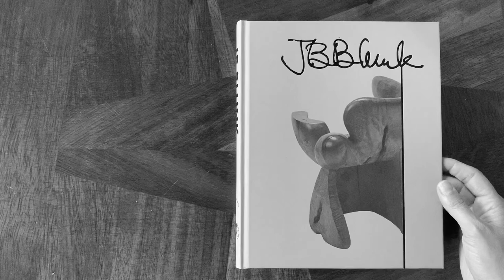JB Blunk BOOK TRAILER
The ceramics and sculptures of beloved Californian artist JB Blunk, in a handsome foil-stamped hardcover volume

Edited by Mariah Nielson, Åbäke. Foreword by Mariah Nielson. Text by Lucy R. Lippard, Louise Allison Cort, Fariba Bogzaran, Isamu Noguchi, Alyssa Ballard, Rene Bustamante, Glenn Adamson, Rick Yoshimoto. Interview by Rita Lawrence.

This is the first publication to explore the entire oeuvre of the great American sculptor JB Blunk, with previously unseen examples of his work in stone, clay, painting and jewelry. The design beautifully combines archival images of Blunk’s work in situ and at his home and his studio, with color plates of newly photographed pieces. In an essay, Lucy R. Lippard discusses Blunk’s reverence for ancient art and places, while Smithsonian Curator of Ceramics Louise Allison Cort details Blunk’s formative years in Japan. Glenn Adamson, Senior Scholar at the Yale Center for British Art, contributes an essay that explores the essence of Blunk himself along with his artwork.

Blunk maintained a Midwestern sensibility of hard work and plainspokenness throughout his career, with little regard for the distinction between art, craft and design. Rather, he was guided by the materials with which he worked to create large sculptural pieces that seem to exude their own powerful energy unique to organic matter.

Born in Kansas, James Blain Blunk (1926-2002) was a California-based sculptor who worked primarily with wood and clay. His 1969 piece The Planet, a seating installation created from the remains of a two-ton redwood burl, now resides permanently in the lobby of the Oakland Museum of California. Following a period of apprenticeship in Japan, Blunk settled near the Marin County town of Inverness, California, where he built his own studio, and developed a lifelong friendship with the painter Gordon Onslow Ford. In addition to woodwork and ceramics, Blunk also worked with jewelry, painting, furniture-building, bronze and stonework.